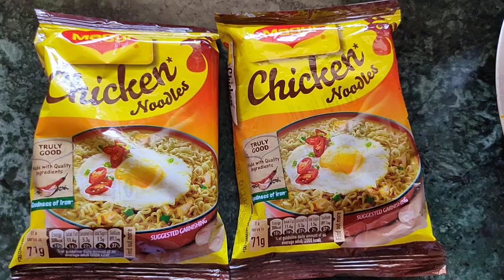Chicken Maggie with Prawns & Half Fried Egg..!!!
In this video you will see me cooking Chicken Maggie with fried prawns & Half fried egg.